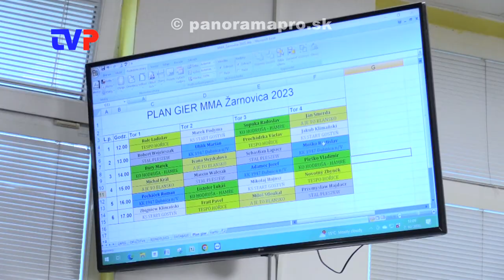Vyhrali Medzinárodné majstrovstvá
Reportáž z Medzinárodných majstrovstiev neregistrovaných hráčov v kolkoch v Žarnovici.